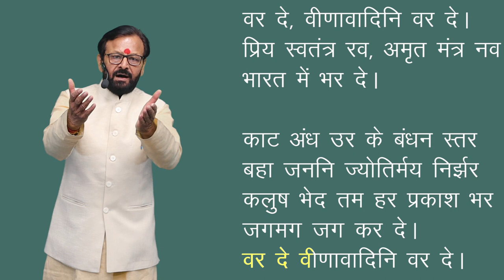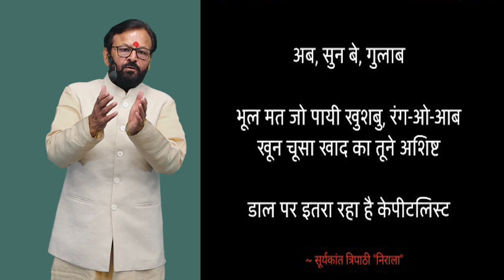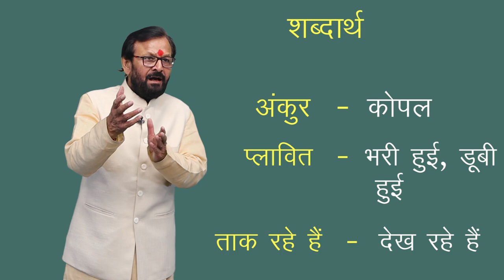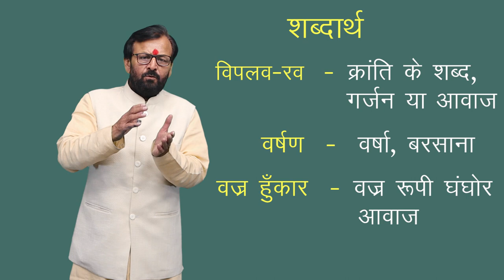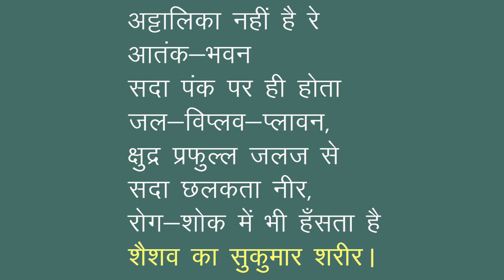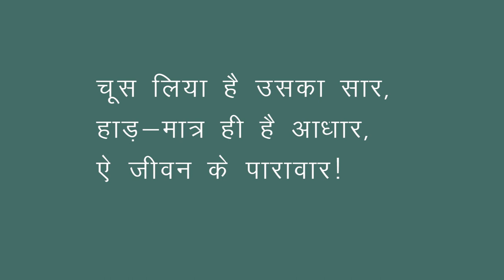CLASS 12th HINDI | CHAPTER 7 | BADAL RAG | AAROH PART 2